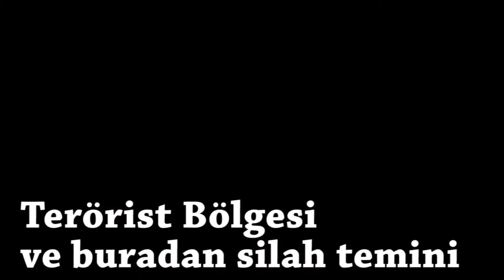TMT Life Görevleri Siviller Rehberi - PART 3/3 : Uyuşturucu satma, gasp ve saldırı, vs. diğer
Zargabad Life Rehberi

Part 2:
00:01 - İşlenmiş Uyuşturucu Satmak
00:55 - İşlenmemiş Uyuşturucu Satmak
01:20 - Araca Benzin Almak
01:47 - İyileştirme
02:09 - Aracı Hızlandırmak ve Tamir
04:17 - Başka Bir Oyuncuya Birşey Verme
05:03 - Karşındakini Etkisiz Hale Getirmek ve Gasp
05:56 - Oyuncuyu Aracından Zorla Çıkarmak
06:25 - Unflip Vehicle (Devrilen Arabayı Düzeltmek)
06:48 - Polis Kontrolü
07:26 - Terörist Bölgesi ve Buradan Silah Temini